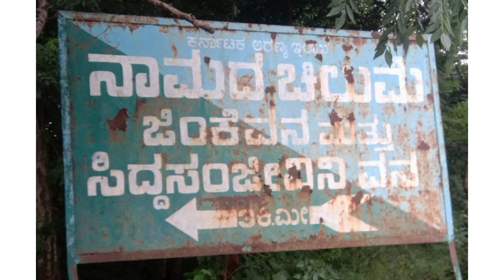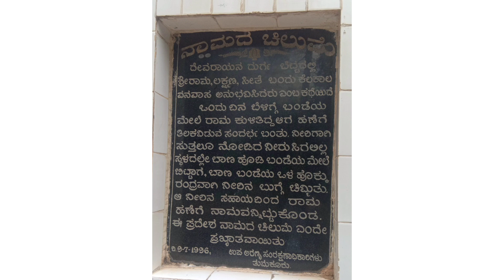ನಾಮದ ಚಿಲುಮೆ //namada chilume